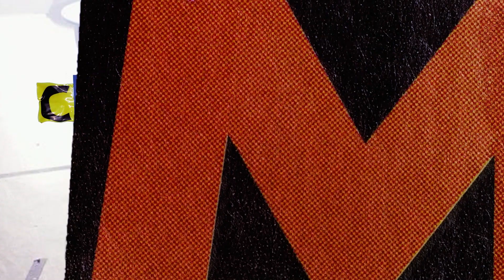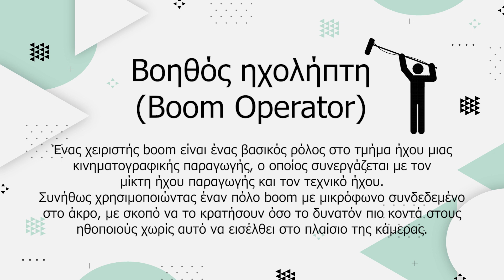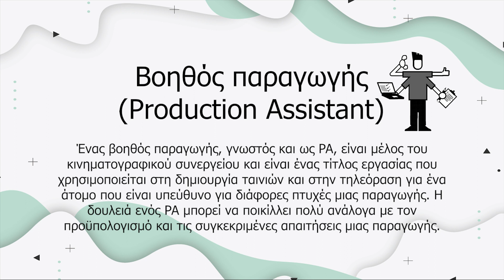Avarts Talk #2 | Θάνος Μπικάκης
Ο δεύτερος καλεσμένος μας είναι ο Θάνος Μπικάκης, απόφοιτος του Τ.ΗΧ.ΕΙ, ο οποίος πλέον είναι επαγγελματίας sound designer και μουσικός συνθέτης. Από βοηθός παραγωγής σε ταινίες και διάφορα πρότζεκτ σιγά σιγά έφτασε να είναι Senior Audio Visual Technician στο Cambridge union University of Cambridge!

Το Avarts Talk είναι μια ομάδα φοιτητών/ριών από όλα τα έτη του τμήματος Τεχνών Ήχου & Εικόνας που έχει ως στόχο να  αναδείξει όλες τις επαγγελματικές προοπτικές που θα έχει ο κάθε φοιτητής/ρια αφού αποφοιτήσει από το τμήμα. Αυτό θα γίνεται με εξ' αποστάσεως συνεντεύξεις με διακεκριμένους αποφοίτους του τμήματος μας.